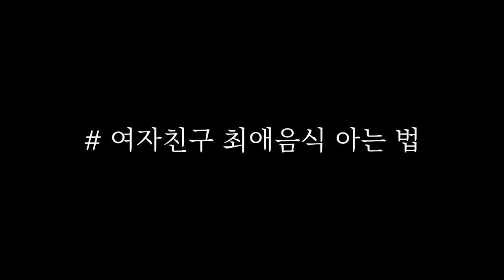[시골 시트콤 EP.18] ㅈ대따....